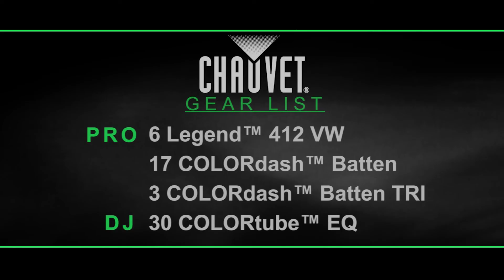CHAUVET lights Catwalk for Charity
Lit entirely by CHAUVET® fixtures, the second annual Catwalk for Charity, held at Miami's Mandarin Oriental hotel, raised funds for Breakfast with Santa (BWS), a non-profit organization serving underprivileged children in Miami and Haiti.

Several movie and fashion stars, as well as influential Haitian-American professionals and political personalities attended the fundraiser. Four CHAUVET® DJ SlimPAR™ Pro VW lit the red carpet, which welcomed fashion designer Kimora Lee Simmons and actresses Nia Long, Vivica Fox and Garcelle Beauvais, as well as former Miss Haiti and Miss Universe 2012 pageant contestant Sarodj Bertin. A total of 30 CHAUVET® DJ COLORtube™ 3.0 EQ fixtures and four CHAUVET® Professional COLORdash™ Batten Tri wash lights lit up the show's translucent, 40-foot long runway. Additionally, four CHAUVET® Professional Legend™ 412 VW variable white wash lights illuminated the models on the catwalk. To provide ambient lighting within the venue, 15 CHAUVET® Professional COLORdash™ Battens wash lights lined the walls and created a soft glow. CHAUVET® DJ ShowXpress™ and CHAUVET® DJ Xpress™ 512 Plus controlled the fixtures.